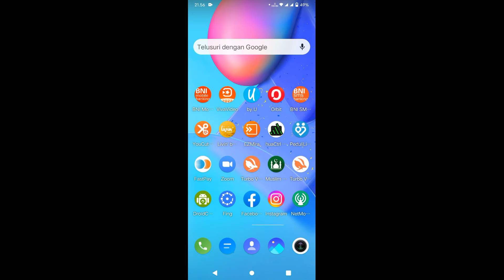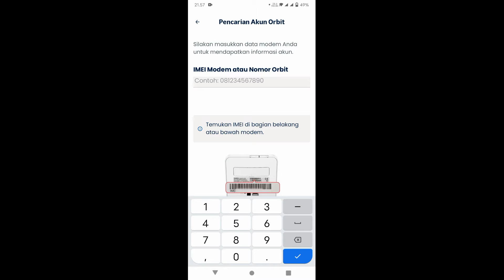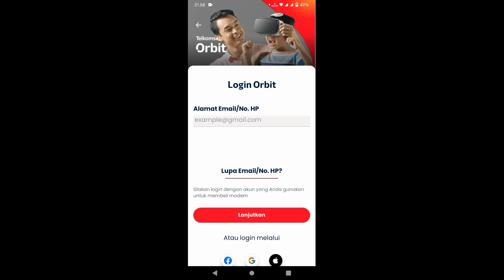Lupa no hp atau email login orbit - ini cara cek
Aplikasi orbit dengan cara login jika Lupa no hp atau email login orbit - ini cara cek .

Lupa no hp atau email login orbit - ini cara cek. Lupa no hp atau email login orbit - ini cara cek

1. Nimbus . 2. Emotional_Love_Theme. 3. Rainbow_Forest. 4.Island_Wave. 5. Waterfall 6. Boardwalk 6. Under_the_Wire 7. Terrier_Waltz 8. Timeless 9. Last_Train_to_Mars 10.Yiddish_Sadness 11. Take_Me_to_the_Depths. 12. Everything_Where_it_Needs_to_Be. 13. Take_Your_Time. 14. Momentou. 15,Fiesta de la Vida 16. No.9_Esther’s Waltz - Esther Abrami. 17. Outlaw's Farewell (part I) - Reed Mathis